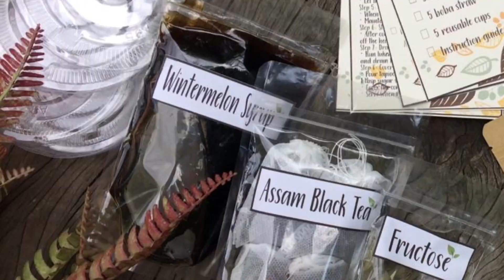MAKE YOUR OWN MILKTEA (Solid ‘to!) ft. Milktea by: ArtTea | Arkie Borja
Hi kiekays&kiekoys!! Pasilip tayo sa bagong labas na Milktea!! Syempre sobrang worth it ang bayad kasi solid ang lasa!! HOPE YOU GUYS LIKED THIS VIDEO!!❣️

GODBLESS US ALL KIEKAYS&KIEKOYS!! ♥️